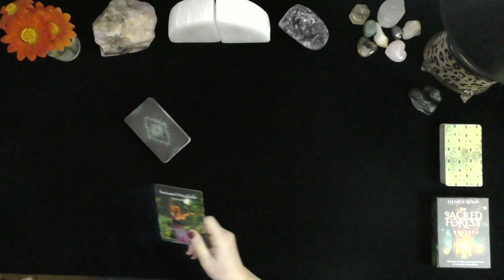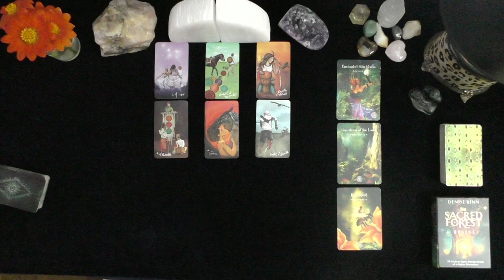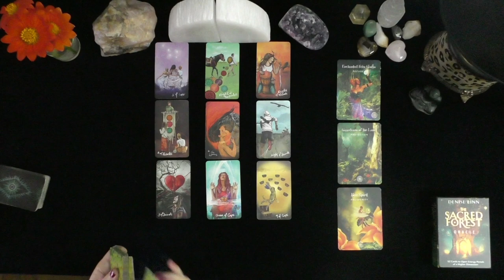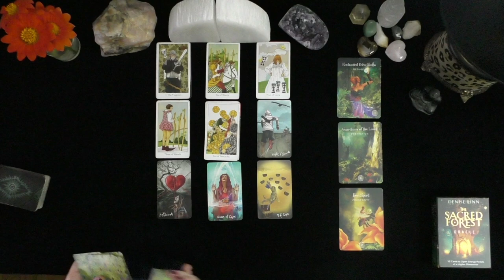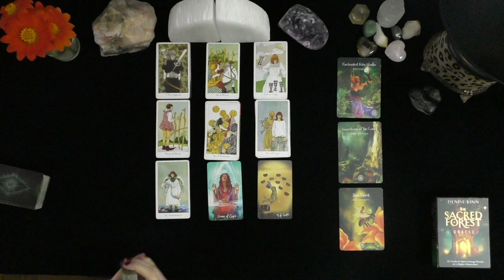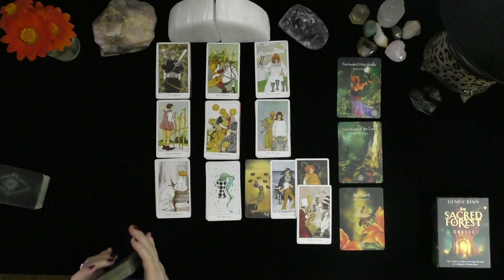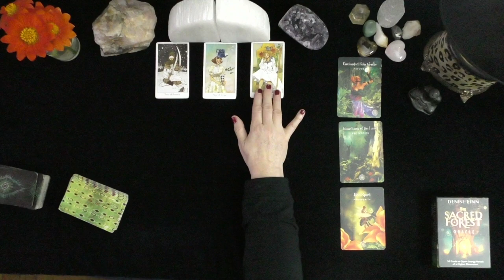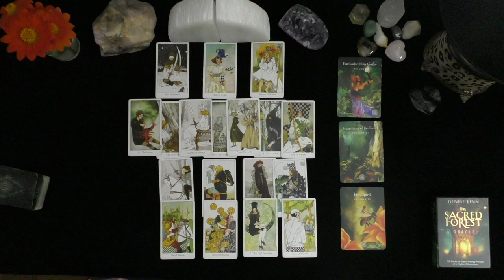AQUARIUS~THE PLAYER FELL OFF THE HORSE & WANT IT ALL WITH YOU NOW!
DONNA WILDER-HART
5 INDEPENDENTLY VETTED READINGS SINCE 2007